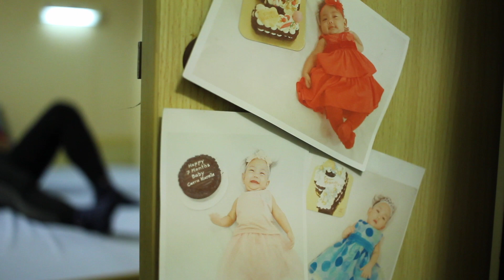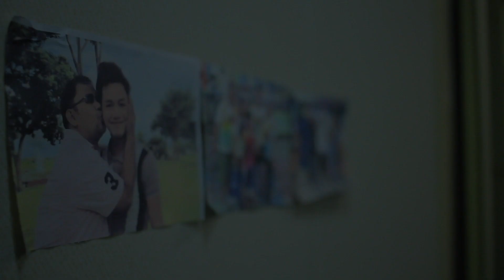MARINA SEAMAN MUSIC VIDEO CONTEST 2021 - "Pinoy Marino"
A Song for Seafarers by Seafarers
Seaman Song
Seafarer Song
Music Video
Song written & Performed by Capt. Rico Rosales
Actor: John Henry Cabatay
A special thanks to the Cabatay Family & the crew of MV Aggeliki B